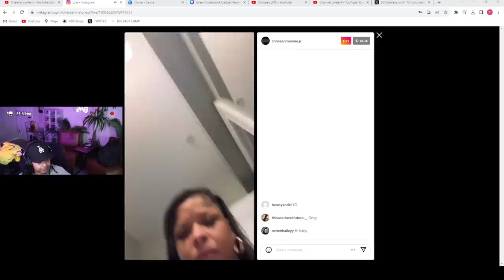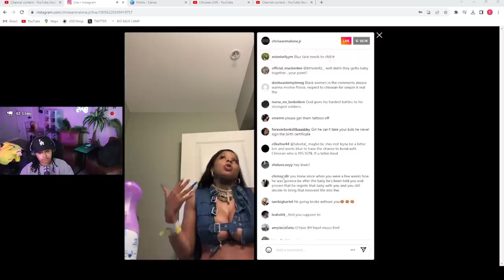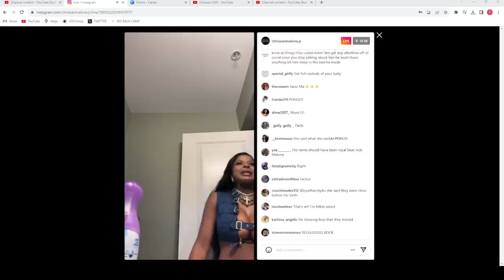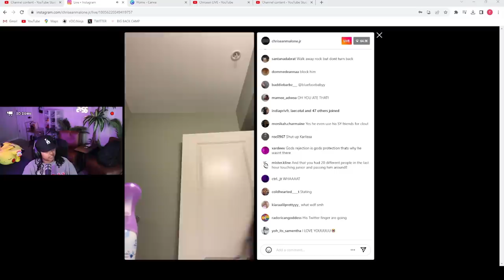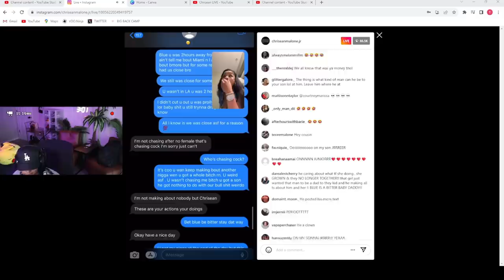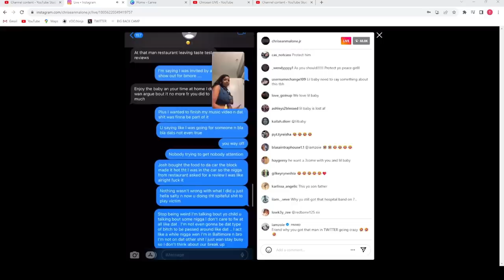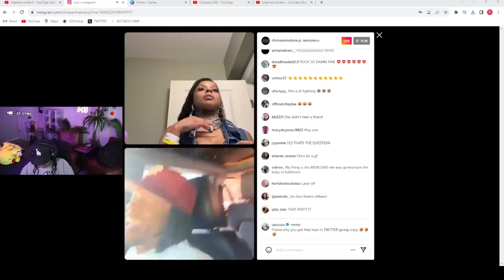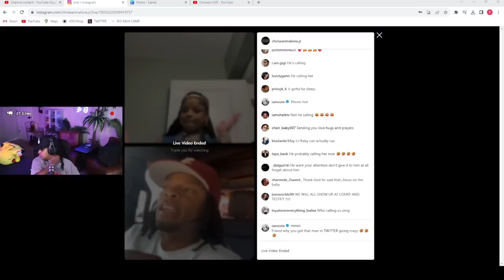Chrisean EXP0SED Blueface MESSAGES of him being in his FEELINGS about Chrisean having NEW 🥩🤣